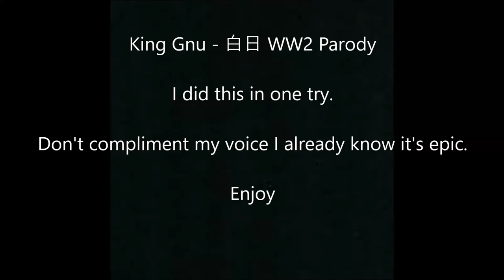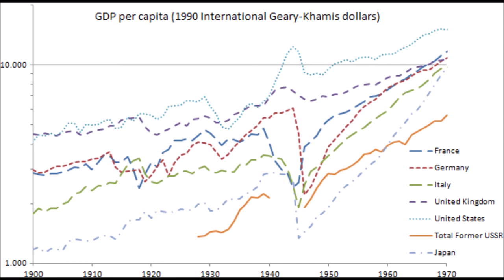King Gnu - 白日 Parody of World War 2 for school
Lyrics:

—Intro—

World War One.
The last of them all
A war without noble cause
The climax of thousands of years of history
The world’s in total shock
From this war of history
A war which had solved nothing at all

—Verse 1—

Even though millions had died
And Europe had been dried
From the war which was known as the last of them all
We’ve got to go on
Time will keep moving on
In a constantly changing world

The Russian Revolution
Communists take over
Fascism in Italy
Stalin’s rise to power
The great depression
The Nazi party takes over germany

The Sino Japanese war
The Spanish nationalist war
Germany takes Austria
And Czechoslovakia
Germany invades Poland
The starting of a global war

—Chorus 1—

Germany Japan and Italy
Alongside Romania and Hungary
Five countries which had thought of themselves
As the rulers of the future world

Britain France and their colonies
Desperately fighting for their liberties
Even if things look hopeless for them
They will fight until the very end

—Verse 2—

Ohhh, the German war machine
Killing without mercy
Even though it seems to cruel to be the truth

Germany in Norway
Churchill becomes the UK
Encirclement of Dunkirk
The French puppet state
The UK is all alone
Germany Italy and Japan sign the tripartite pact

Italy’s loss to the Greeks
The battle of Britain
The Slavs are taken in weeks
Germany plans something big
Stalin is not fully prepared
This is the starting of the end

—Chorus 2—

Countries all using nationalism
To justify their cruel conquest and war

Britain France and the USSR
Against the Germans Japanese and Italians
They will fight hard until the very end

—Solo—

Of it all!

*guitar solo*

—Bridge—

The world’s never seen larger fronts in history
Total warfare is in style
The Allies are losing hope
Millions of deaths from this all

But maybe within chaos and in pain
They will rise above them all
But really after all
Is it really worth fighting for this cause
Dying for what?

—Solo—

America’s neutrality
Made them become the world’s economy
Oh would you go take a look at that?
Japan wants to engage in naval combat

Oh damn Japan you just screwed up
You aren’t aware of the fact
That the USA will unleash the power of the sun
On Hiroshima and Nagasaki

—Chorus 3—

Britain America and the USSR
An alliance formed against a common enemy
With nothing that’s in common at all
Despite it all, time will keep moving on